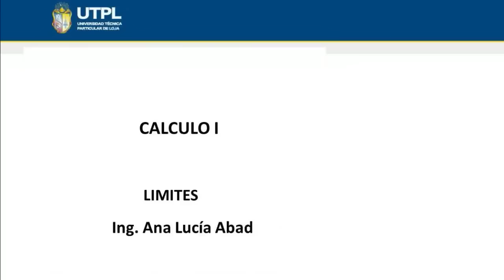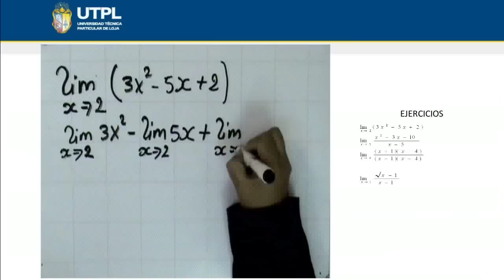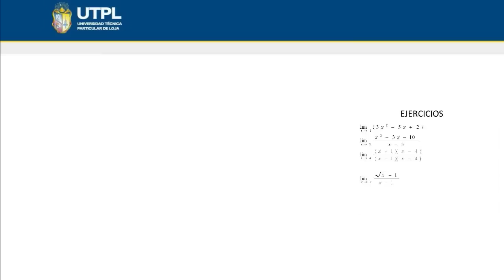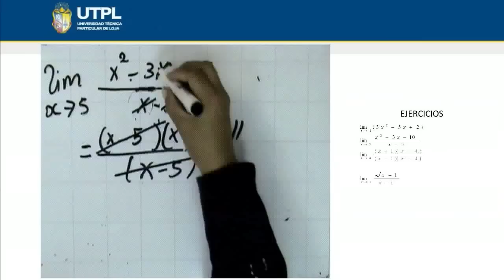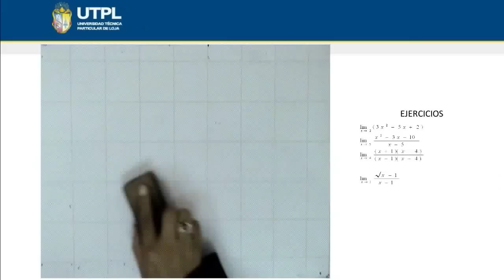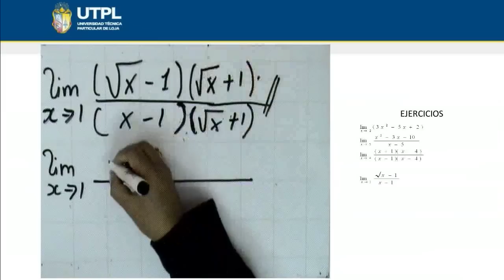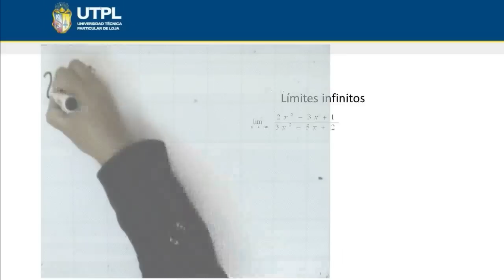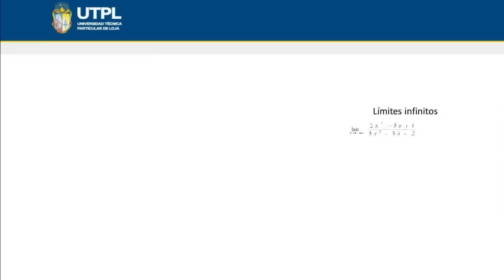UTPL LÍMITES [(ECONOMÍA)(CÁLCULO I)]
Economía
Cálculo I
Tema: Límites
Ponente: Ing. Ana Lucía Abad